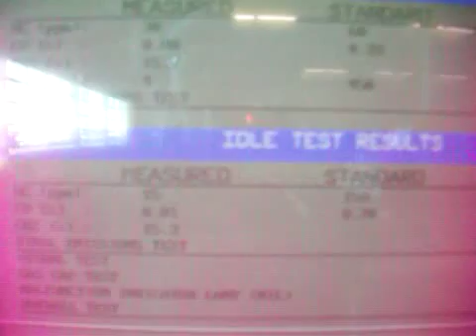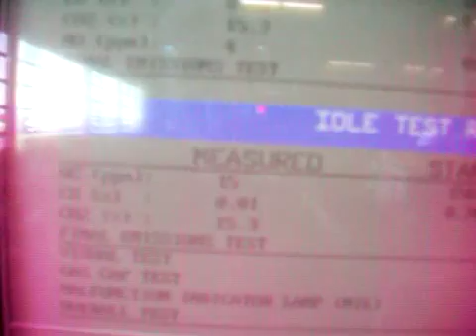2001 Chevy Malibu Emissions Test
Every two years in the Province Of Ontario, many vehicles 1987 and newer must go through a provincial smog test.  The vehicles in the age bracket required to do so are located in the Greater Toronto Area, down through Windsor, and in the Ottawa region.  The car is run on a dynanometer to simulate driving on the road.  There is talk of phasing out this type of test with an OBD-2 check and readiness test, but again, only talk, for the pre-OBD2 cars have to be factored in. Not many cars are failing these days according to the garage who tested this car.  This one did decently considering it has over 304.000 kilometers (190,000 miles) on it with a totally original exhaust system including converter and the two oxygen sensors.  The only thing causing an eyebrow to be raised was the hydrocarbons (HC) were half the legal limit - 30 Parts Per Million (PPM) the limit being 60 at cruising speed.  Everything else was virtually nil, such as carbon monoxide, and nitrogen's of oxide at idle and cruising speed.  The HC was almost nil at idle the limit being 150 PPM.  This could mean, and I am sure it is, the intake runners may be a little dirty, as well as the throttle body, and the fuel injectors themselves.  The car will be getting a servicing soon for this.